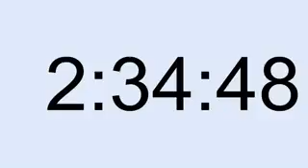10 hour timer 255